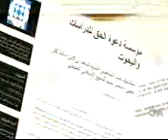Jihad on America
All the islamonazis are bashing there heads in the walls without osama the fucking coward